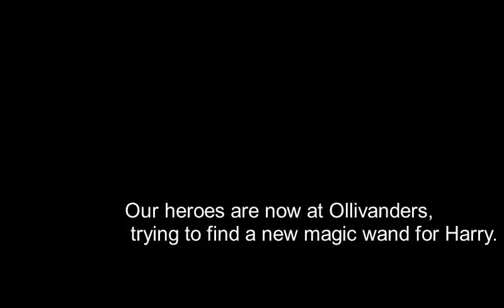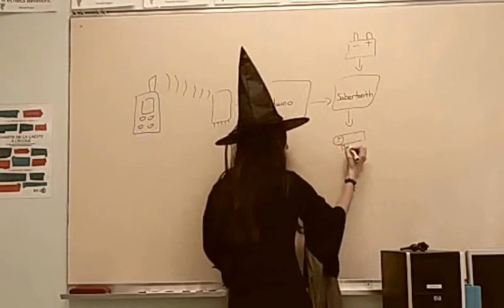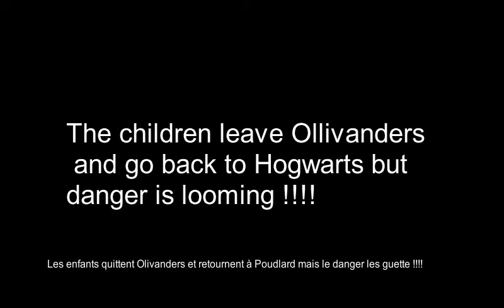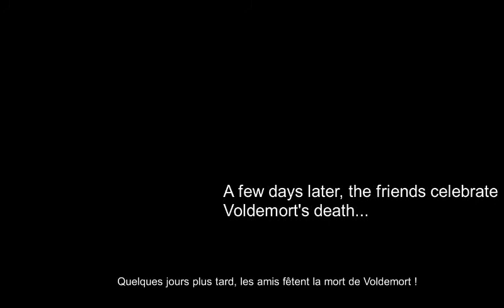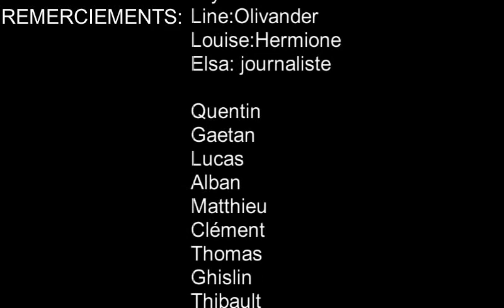Projet collège Louis Denayrouze : Fauteuil roulant connecté IOT 2018 - Film Harry Potter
Projet collège Louis Denayrouze : Fauteuil roulant connecté IOT 2018 - Film Harry Potter en Anglais -  (EPI : technologie, mathématiques, anglais, eps, svt, français)